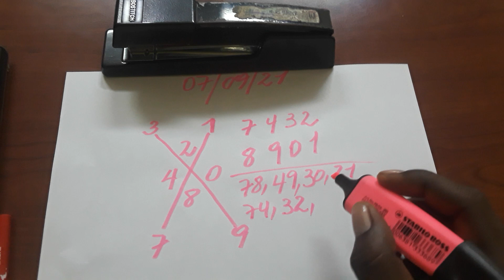Croix du 07 septembre 2021 gagner au lotto avec mad 100%chance